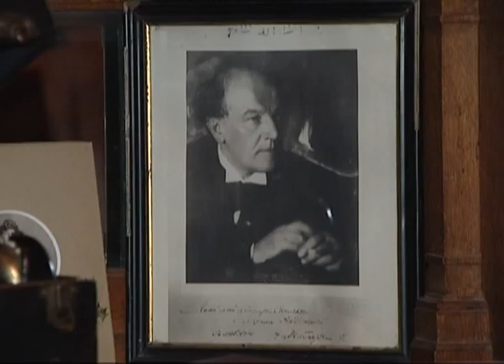[6-15] Пятое измерение «Нехорошей квартиры»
11 ноября сотрудники Музея Михаила Булгакова представили своим гостям новый проект под названием «Пятое измерение «Нехорошей квартиры», который в этом году стал победителем грантового конкурса музейных проектов «Меняющийся музей в меняющемся мире». Эта интересная задумка позволила музею, в прямом смысле, «зазвучать по-новому» и обрести образ динамичной, интерактивной мемориальной квартиры открытой для всех, включая людей с ограниченными возможностями. Ведь «Нехорошая квартира» № 50 теперь оборудована инновационной аудиосистемой, которая наполняет ее пространство музыкой булгаковской эпохи, произведениями современных композиторов, специфическими шумами, голосами и звуками. Именно поэтому, зазвучав, пространство музея раскрывается для тех, кому доступны только слух и осязание...